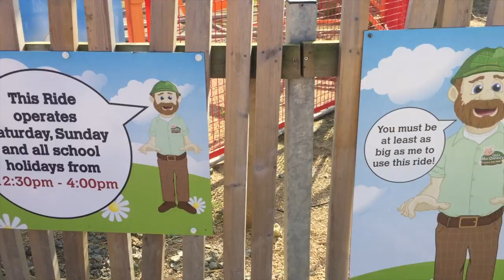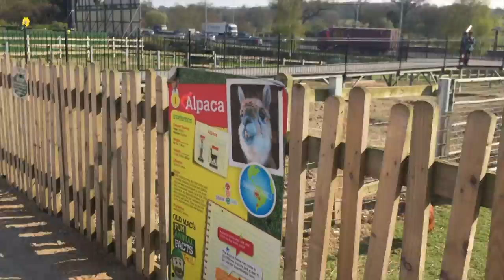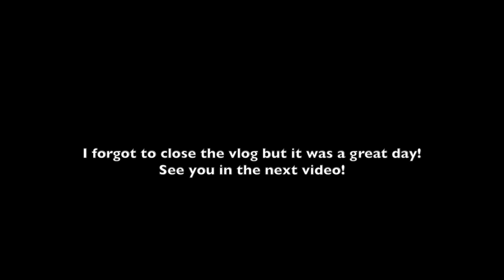VLOG #2 - OLD MCDONALD HAD A FARM!!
Join me on a day out to Old McDonalds Farm with my family!